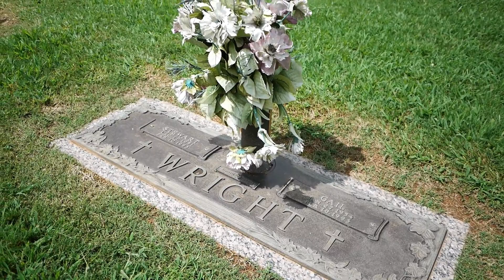Family Murdered One by One as They Came Home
A 17-year-old who had skipped school to go target shooting with a friend is accused of killing his family one by one as they arrived home later in the day, authorities said.